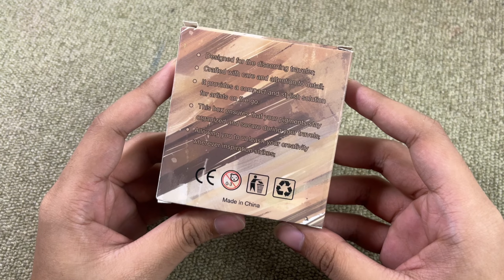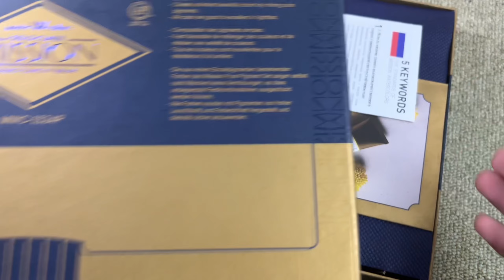🎨 Build a Watercolor Travel Palette with me! ft. SeamiArt | Earl’s Art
Hello everyone! For today's video, we’re going to build a travel watercolor palette! We will use the SeamiArt Travel Wooden Painting Box! Enjoy!

Thank you Team SeamiArt for sending the travel palette! ♡

[ SHOPEE PH ]

Earl's Art